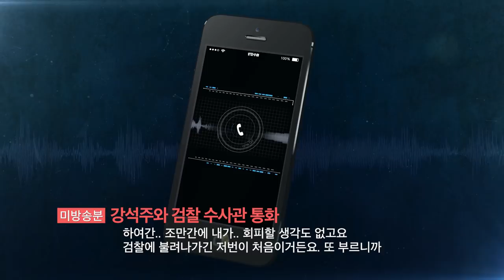[PD수첩 편집없는 풀영상] 검찰 수사 녹취 풀영상(울산검경내전, 2020.1.28.화 방송)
"시대의 정직한 목격자 MBC PD수첩은 시청자들이 만들어갑니다"